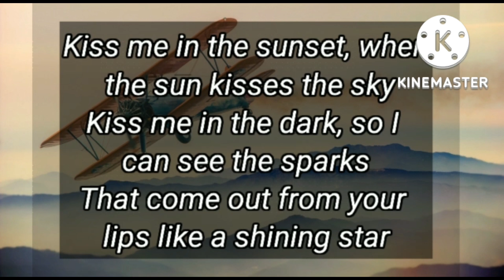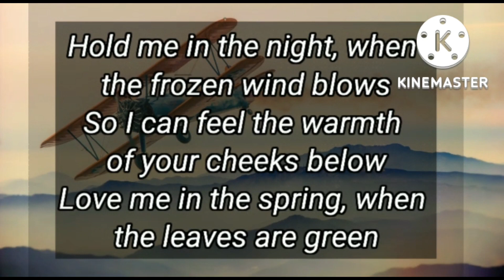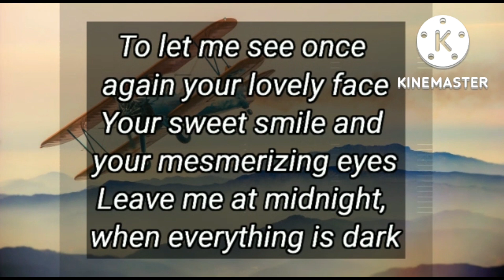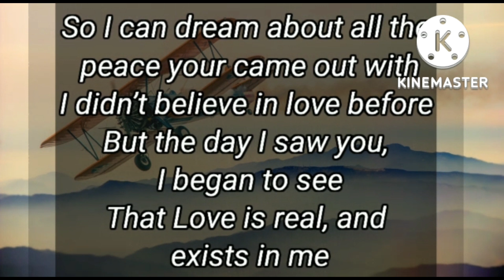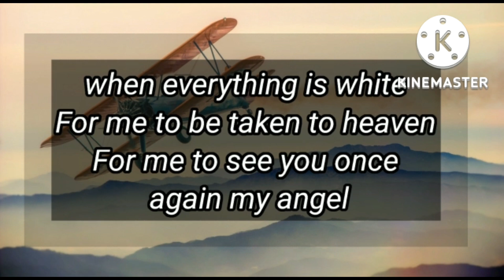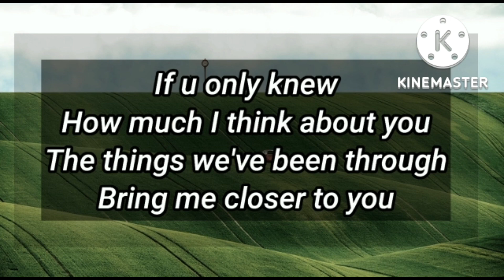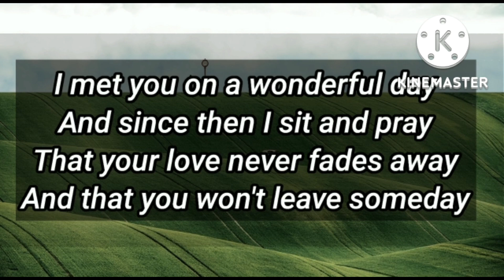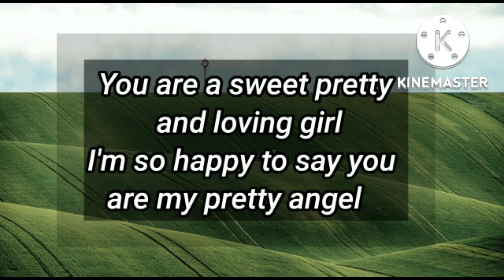I'm so happy to say... 👩‍❤️‍👨🦋💝💌💫🌷